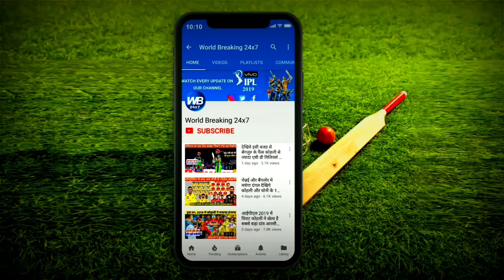HIGHLIGHTS : Australia vs India 3rd Test 5th Day Highlights | Match Drawn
भारत और ऑस्ट्रेलिया के बीच चल रही बॉर्डर गावस्कर ट्रॉफी के तीसरे टेस्ट मुकाबले के पांचवे और अंतिम दिन भारतीय टीम ने बेहतरीन बल्लेबाजी का प्रदर्शन किया। इस तीसरे टेस्ट मुकाबले के अंतिम दिन की सुबह भारतीय टीम ने 98 रनों से आगे खेलना शुरू कर दिया ।भारतीय टीम के लिए पांचवे दिन मैदान में बल्लेबाजी करने आए अजिंक्य रहाणे और चेतेश्वर पुजारा इस पांचवें दिन अपनी टीम को कोई अच्छी शुरुआत नहीं दे पाए और केवल 4 रन बनाकर भारतीय कप्तान अजिंक्य रहाणे को नैथन लाइन को मैथ्यू वेड के हाथों कैच आउट कराया। यहां से सभी को लगा कि अब भारतीय पारी डगमगा जाएगी और विकेट गिरने का सिलसिला शुरू हो जाएगा। लेकिन भारतीय विकेटकीपर बल्लेबाज ऋषभ पंत को तो कुछ और ही मंजूर था। दोस्तों ऋषभ पंत भारतीय टीम की पहली इनिंग में गंभीर रूप से चोटिल हो गए थे जिसके चलते ऑस्ट्रेलियाई टीम की दूसरी इनिंग में रिद्धिमान साहा को विकेटकीपिंग करना पड़ा था ।लेकिन दोस्तों भारतीय टीम को मुश्किल हालातों में देखते हुए चोटिल ऋषभ पंत ने इस भारतीय टीम की दूसरी इनिंग में बल्लेबाजी करने का फैसला किया और एक धमाकेदार 97 रनों की तूफानी पारी खेल डाली। दोस्तों ऋषभ पंत ने शुरुआत में पहले तो संभली हुई बल्लेबाजी करी और जब आंखें सेट हो गई तब उन्होंने ऑस्ट्रेलियाई गेंदबाजों पर धावा बोल दिया। ऑस्ट्रेलिया टीम का कोई भी ऐसा गेंदबाज नहीं था जो ऋषभ पंत के इस तूफान को रोक सकता था। ऋषभ पंत ने महज 64 गेंदों में अपना अर्धशतक भी इसी दरमियान पूरा किया। ऋषभ पंत ने आस्ट्रेलियाई तेज गेंदबाजों को अपना निशाना बनाते हुए जम्के चौके छक्के जड़े और वही इस टेस्ट मुकाबले को एक तरफा बना दिया। ऋषभ पंत ने लंच ब्रेक तक भारतीय टीम को 206 रनों के पार पहुंचा दिया था और भारतीय टीम को जीत के लिए 201 रनों की आवश्यकता थी यहा से रिषब पंत भी सेट हो चुके थे। वहीं इसी बीच उनके साथी बल्लेबाज चेतेश्वर पुजारा ने भी अपना अर्धशतक पूरा किया। दोनों की बल्लेबाजी को देखते हुए मानो ऐसा लग रहा था कि भारतीय टीम इस मुकाबले को एक तरफा ही जीत लेगी। लेकिन दोस्तों इसी बीच ऋषभ पंत के रूप में भारतीय टीम को चौथा और सबसे बड़ा झटका लगा ।सेट हो चुके ऋषभ पंत ने केवल 118 गेंदों में 97 रनों की धमाकेदार पारी खेली। ऋषभ पंत ने 12 चौके और 3 गगनचुंबी छक्के जड़े ।ऋषभ पंत के आउट हो जाने के बाद मानो भारतीय टीम एक एक रन के लिए तरसती दिखी और इसी घटते रन रेट के चक्कर में चेतेश्वर पुजारा को भी जोश हेजलवुड ने क्लीन बोल्ड करके भारतीय टीम की जीत की उम्मीदों को चकनाचूर कर दिया। अब यहां से जीता हुआ यह मुकाबला भारतीय टीम हारती हुई दिखाई दे रही थी। अब भारतीय टीम सिर्फ और सिर्फ इस मुकाबले को ड्रॉ करने की तरफ ही देख रही थी। लेकिन यह मुकाबला ड्रॉ करना भी ऑस्ट्रेलियाई तेज गेंदबाजों के आगे नामुमकिन के बराबर ही दिख रहा था। लेकिन रविचंद्रन अश्विन और हनुमा विहारी ने एक बेहतरीन डिफेंस बल्लेबाजी करते हुए इस मुकाबले को ड्रॉ की तरफ धकेल दिया। दोस्तों हनुमा विहारी ने तो अपनी इस पारी में पहली 100 गेंदों में सिर्फ 6 रन बनाए। इससे आप भारतीय लोअर आर्डर की डिफेंसिव बल्लेबाजी का अंदाजा लगा सकते हैं।